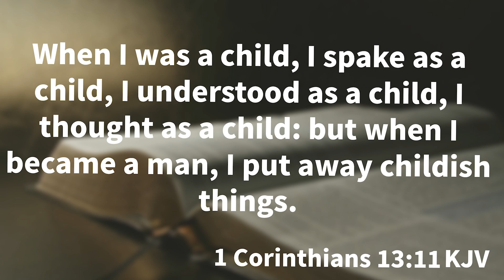CAN GOD TRUST YOU WITH PAIN PART 2 (TWO) || THE TALK WITH MAKS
In this thought-provoking video, we delve deep into the question that many have pondered: "Can God trust you with pain?" Life's difficulties and hardships often leave us questioning the nature of a higher power and our own capacity to endure. Join us as we explore the profound concept of suffering and its role in our spiritual journey.

Through insightful commentary and relatable anecdotes, we uncover the transformative power of pain and the lessons it teaches us about trust, resilience, and faith. We delve into the idea that God allows suffering not to punish us but to shape us into stronger, more compassionate beings.